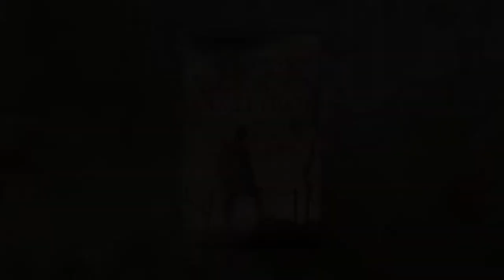Booktrailer del libro Il giorno degli eroi di Guido Sgardoli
Il mio primissimo video mai realizzato risalente al 2018.
Video realizzato come progetto scolastico per il "Booktrailer Film Festival" di Brescia dove è stato premiato come 3^ classificato.